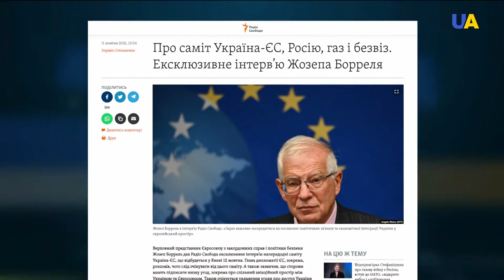أوكرانيا قريبة من عضوية الاتحاد الأوروبي!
أوكرانيا على وشك الانضمام إلى الاتحاد الأوروبي. صرح بذلك الممثل الأعلى للاتحاد الأوروبي للشؤون الخارجية والسياسة الأمنية جوزيب بوريل في مقابلة مع راديو ليبرتي. وقال إن الإصلاحات هي الشرط الأساس لتسريع هذه العملية.